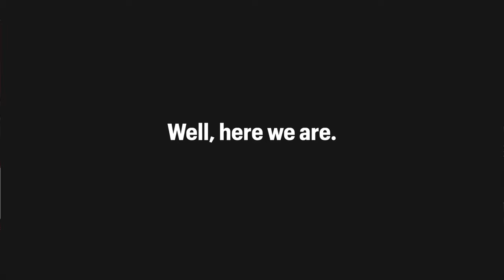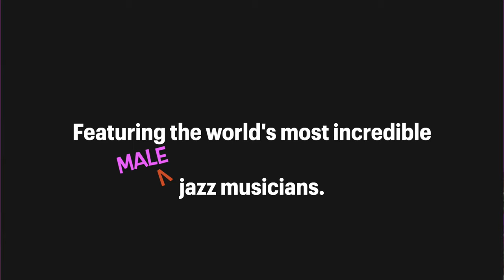Boobs! With Erica von Kleist and the All Male Jazz Ensemble (Sizzle Reel)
A new jazz comedy iteration of Erica's hilarious original show BOOBS! Featuring Bryan Carter (drums), Mimi Jones (bass), Adam Maness (piano), Kellin Hanas (trumpet), Tina Wilcox (trombone), and Roxy Coss (tenor). Live at Jazz St. Louis March 11, 2023.